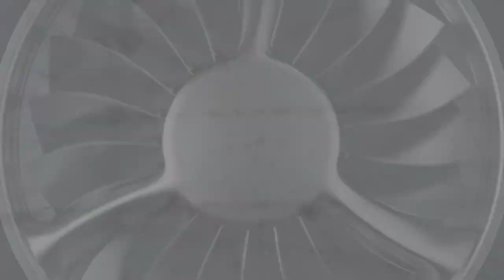2019 Arnold Fitness Winner Ryall Graber Interview With Tony Doherty.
2019 Arnold Fitness Winner Ryall Graber Interview With Tony Doherty.